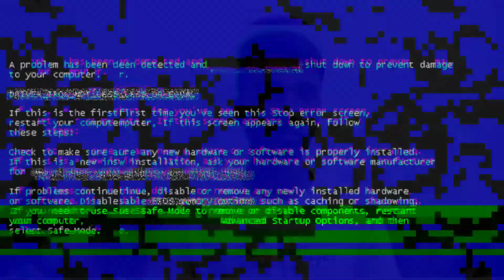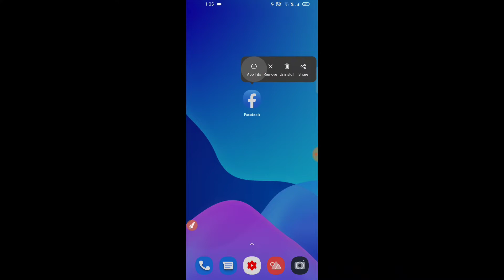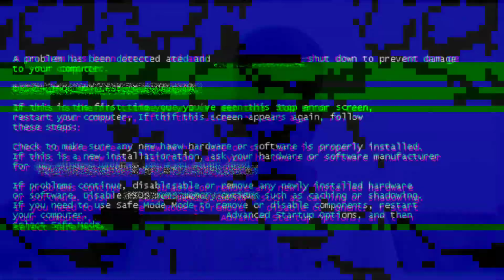Facebook Session Expired Problem Solve In 2021 🔥⚡| Only 10 Seconds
Facebook Season Expired Problem Solve In 2021 🔥⚡| Only 10 Seconds

Hello Friends

                      is video meinmaie aapko facebook season expire problem solve karke dikhai hai

Dhanyvad 🙏

Apne Bhai Ko Follow Kerna 😊

My Gadgets

Related Topics 👉

session expired facebook problem solved

session expired facebook

session expired

facebook session expired 2021

how to fix session expired

facebook session expired message

how to fix session expired on facebook

facebook session expired 2020

session expired facebook 2020

session expired facebook problem

video is for educational purpose only.Copyright Disclaimer Under Section 107 of the Copyright Act1976, allowance is made for "fair use" for purposes such as criticism, comment, news reporting,teaching, scholarship, and research.